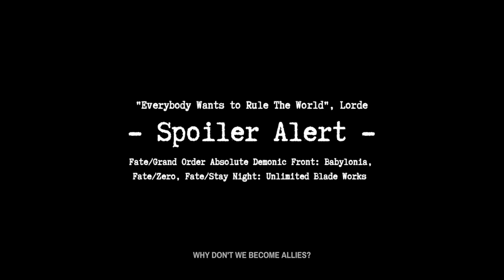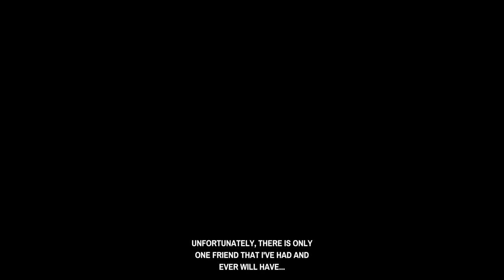【AMV】Gilgamesh & Enkidu - Everybody Wants To Rule The World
An Anime Music Video for The King of Heroes and his Precious Green Friend(s).

I DO NOT OWN any of the contents in this video; the clips in this video are taken from "Fate/Grand Order - Absolute Demonic Front: Babylonia", "Fate/Zero", and "Fate/Stay Night: Unlimited Blade Works"... but are edited by me.